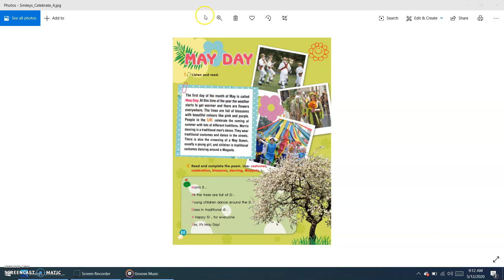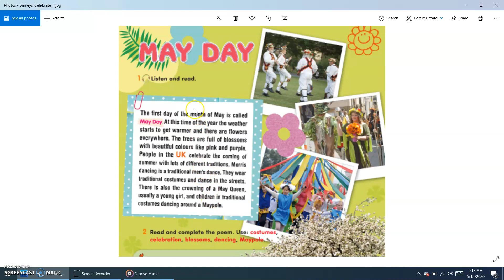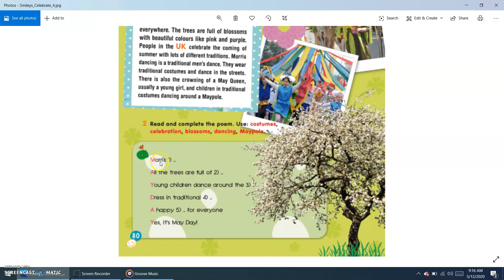May day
Shkolla 9-vjeçare Gjokaj, kl 5